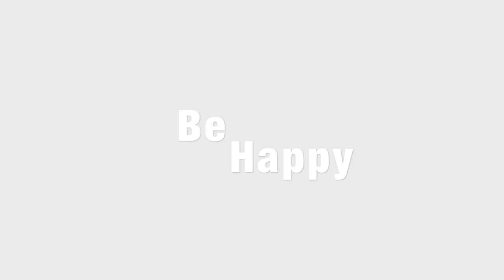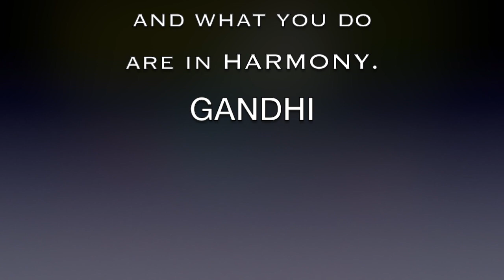Be Happy (an Original composition) Mini Array Mbira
I hope you enjoy this Happy tune! I actually hope it makes you dance a little. Have a beautiful day.

Thanks to Mark Hawkins for sound! Thanks to Bill Wesley and Patrick Hadley for creating such wonderful instruments. Here's the link to the Array Mbira